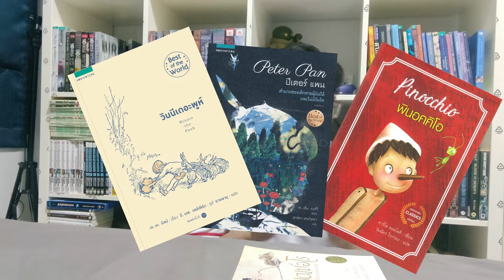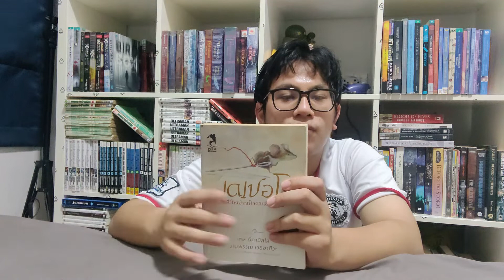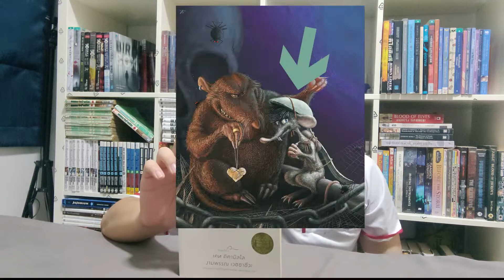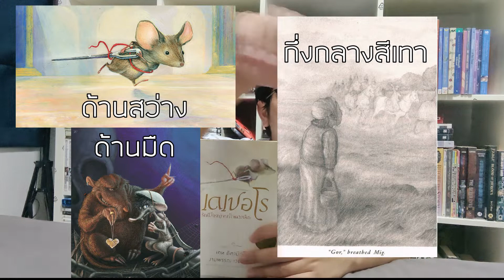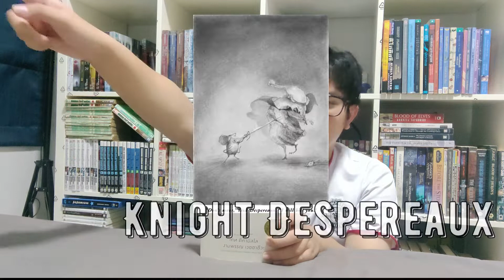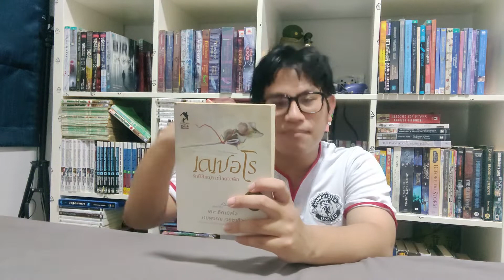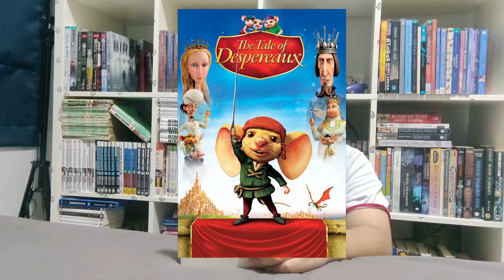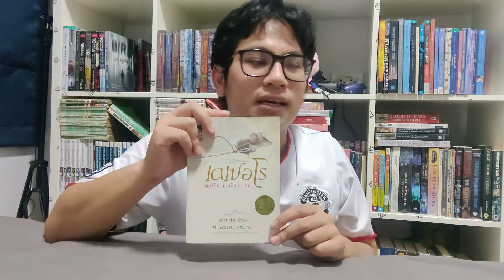Back to Read EP1 The Tale of Despereaux เดเปอโร รักยิ่งใหญ่จากใจดวงเล็ก by Heroes Hub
วันนี้มา Back to Read วีดีโอที่เราจะหยิบหนังสือเก่า ที่ยังน่าสนใจและยังน่าอ่าน อ่านสนุกไม่มีเบื่อสำหรับคนรักหนังสือ คลิปแรกมันนี้มารู้จักนิยายที่อบอุ่นหัวใจอย่าง เดเปอโร นิยายที่แนะนำทุกคนทุกเพศวัยเรื่องราวที่แสนอบอุ่นหัวใจ ที่ไม่อยากให้ใครพลาดต้องหาอ่านให้ได้นะครับ
อย่าลืมติดตามพวกเราทางเพจนะครับ